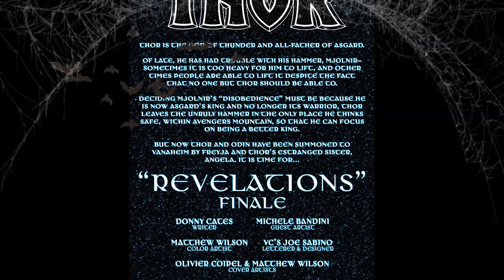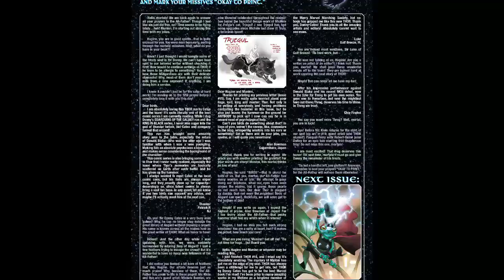THOR #17 (2021): Thor IS THE GOD OF THUNDER AND ALL-FATHER OF ASGARD. Thor #17 (2021)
Topic related :-
                           THOR THOR IS THE GOD OF THUNDER AND ALL-FATHER OF ASGARD. OF LATE, HE HAS HAD TROUBLE WITH HIS HAMMER, MJOLNIR- SOMETIMES IT IS TOO HEAVY FOR HIM TO LIFT, AND OTHER TIMES PEOPLE ARE ABLE TO LIFTIT DESPITE THE FACT THAT NO ONE BUT THOR SHOULD BE ABLE TO. DECIDING MJOLNIR'S “DISOBEDIENCE" MUST BỆ BECAUSE HE IS NOW ASGARD'S KING AND NO LONGER ITS WARRIOR, THOR LEAVES THE UNRULY HAMMER INTHE ONLY PLACE HE CHINKS SAFE, WITHIN AVENGERS MOUNTAIN, SO THAT HE CAN FOcus ON BEING A BETTER KİNG. BUT NOW THOR AND ODIN HAYE BEEN SUMMONED TO VANAHEIM BY FREYJA AND THOR'S ESTRANGED SISTER, ANGELA. IT IS TIME FOR... "REVELATCIONS" FINALE DONNY CATES WRITER MICHELE BANDINI GUEST ARTIST MATTHEW WILSON COLOR ARTIST VC'S JOE SABINO LETTERER & DESIGNER OLIVIER COIPEL & MATTHEW WILSON COVER ARTISTS NIC KLEIN; TODD NAUCK & RACHELLE ROSENBERG VARIANT COVER ARTISTS KAT GREGOROWICZ ASSISCANT EDITOR WIL MOSS EDITOR C.B. CEBULSKI EDTOR IN CHIEF THOR CREATED BY STAN LEE, LARRY LIEBER & JACK KIRBY

Hotstar Disney+ VIP mod APK link:- coming soon...

Plus. Join LinkedIn :-
also. Join Telegram:-

Google drive link-: ** paste links **

Edited by:- blender software

                         Sutterstock
                          Pixallab

CREDITS:- Marvel, Disney+